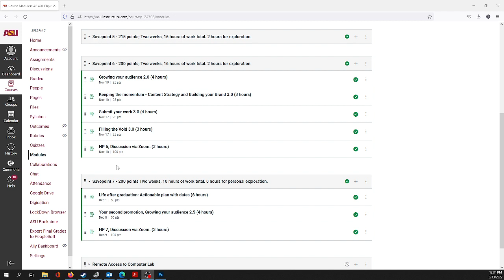Playworks Portfolio: Introduction to Savepoint 6